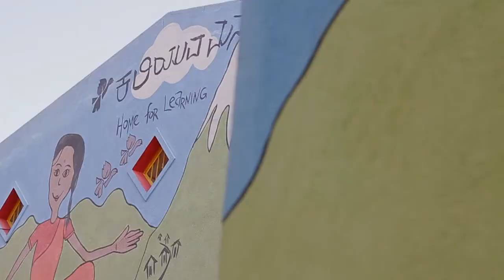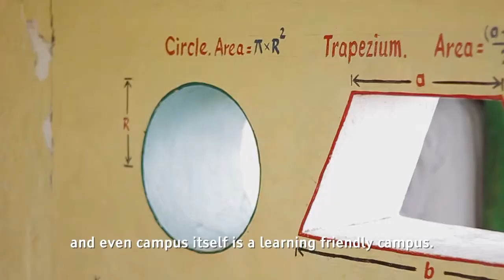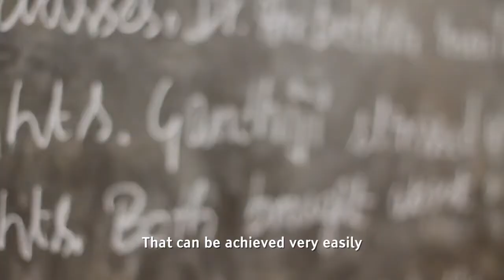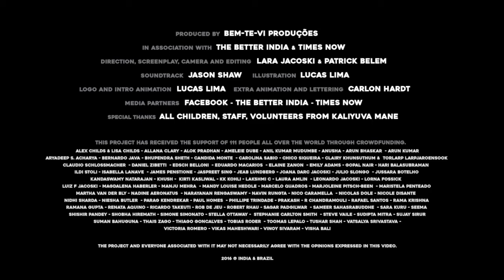Better India video about Kaliyuva Mane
Kaliyuva Mane, Alternative School, Informal school, Mysore, Children, Free school, Alternative School in India, Informal school in India. School for children.